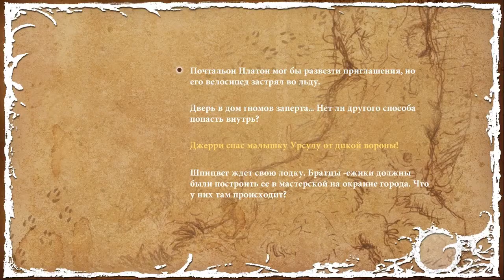The Night of the Rabbit #5: Зеленый человечек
Однажды давным-давно, где-то между мирами, между сном и реальностью заплутал незнакомец. Густой туман и неясные очертания окружали его, он мог бродить часами, днями, веками, а может и действительно бродил, пока не встретил проводника...

Вспоминая Л. Кэрролла, мы пустимся в захватывающее приключение с мальчиком Джерии и возможно узнаем насколько все таки глубока кроличья нора?